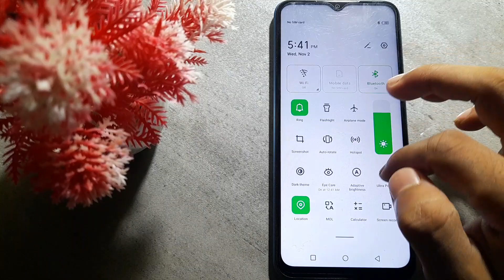how to set default system ringtone in Infinix Note 11 mobile